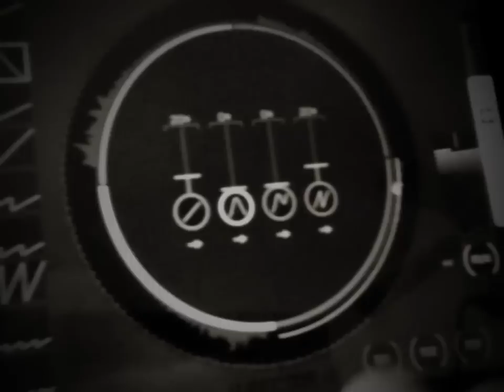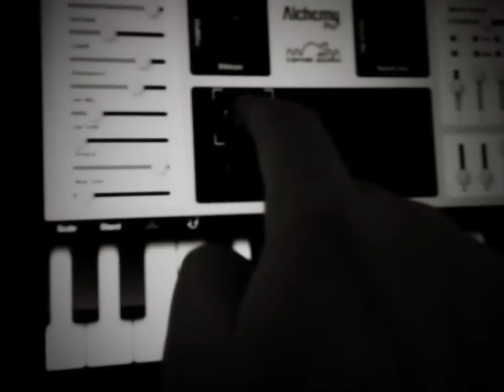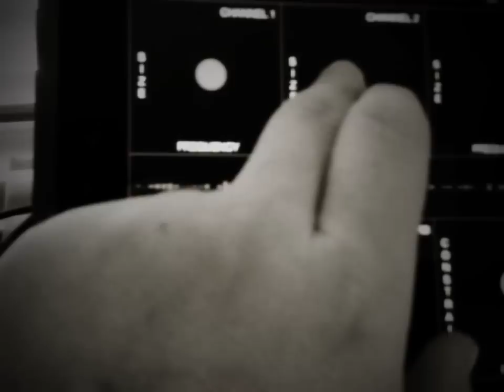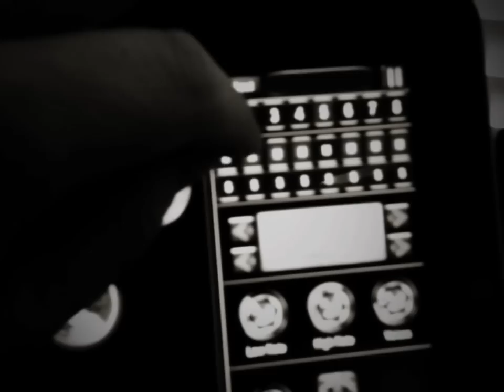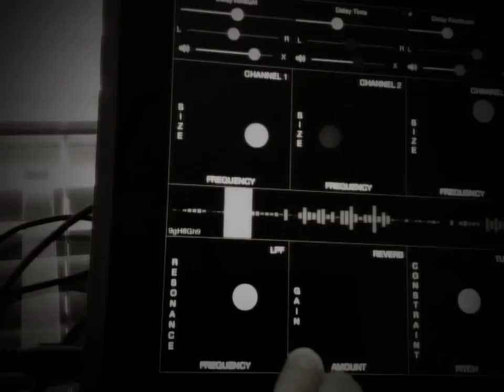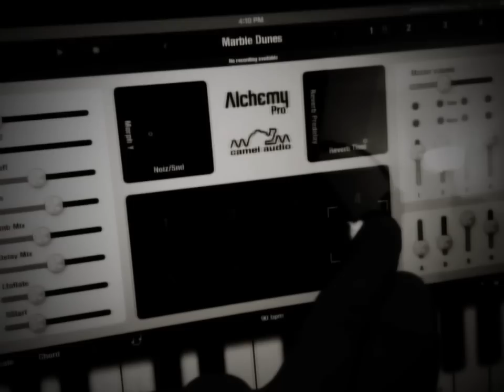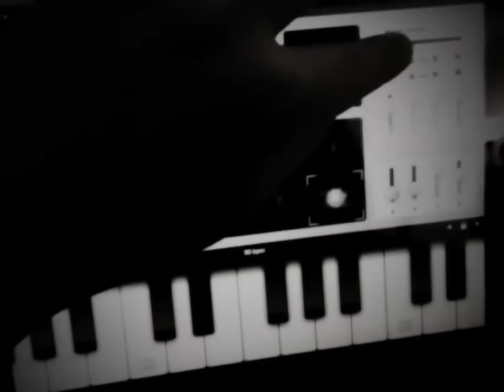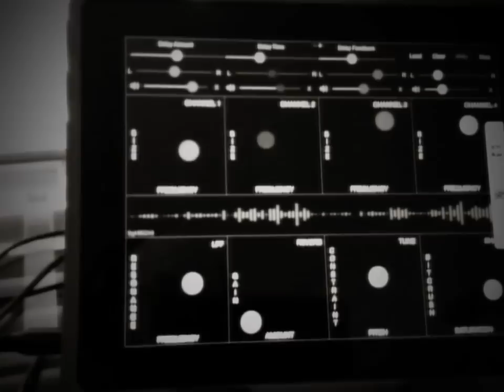Harkan - The Incident (Mood481 Remix)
For my big FAWM finish this year, I thought I'd give a rare view into my process (and studio) by making a video. This is a remix of Harkan's "The Incident" from his album "The Outsider" created during this year's FAWM. In true Mood481 fashion, this is almost exactly 10 times the length of the original :)

Remix produced live using 5 iPads. Apps used include: Alchemy (x2), SECTOR, Sliver, Audiobus, and SpaceWiz.

Video edited on an iPad 4 using 8mm Camera.